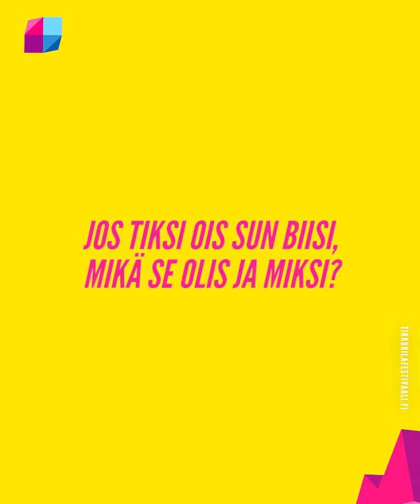ＴＩＫＳＩ ＢＡＣＫＳＴＡＧＥ 💛 Jakso 4: Maija Vilkkumaa 💛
Tiksiartistien bäkkärisarja jatkuu 😉 Neljännen jakson säihkyvä timantti on Maija Vilkkumaa 💎

𝐌𝐚𝐢𝐣𝐚 𝐕𝐢𝐥𝐤𝐤𝐮𝐦𝐚𝐚 & 𝐘𝐬𝐭ä𝐯ä𝐭 𝐥𝐢𝐯𝐞𝐧ä 𝐓𝐢𝐤𝐤𝐮𝐫𝐢𝐥𝐚 𝐅𝐞𝐬𝐭𝐢𝐯𝐚𝐚𝐥𝐢𝐥𝐥𝐚 𝐩𝐞𝐫𝐣𝐚𝐧𝐭𝐚𝐢𝐧𝐚 𝟐𝟐.𝟕 𝐓𝐢𝐤𝐬𝐢𝐥𝐚𝐯𝐚𝐥𝐥𝐚 𝐤𝐥𝐨 𝟐𝟏:𝟎𝟓!